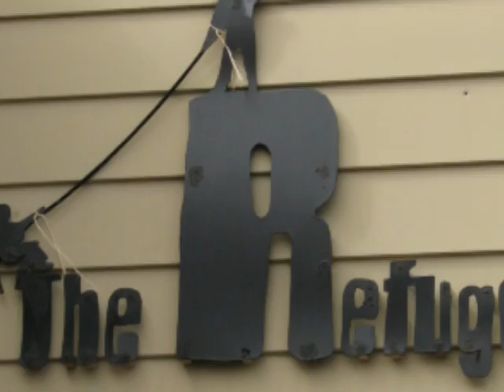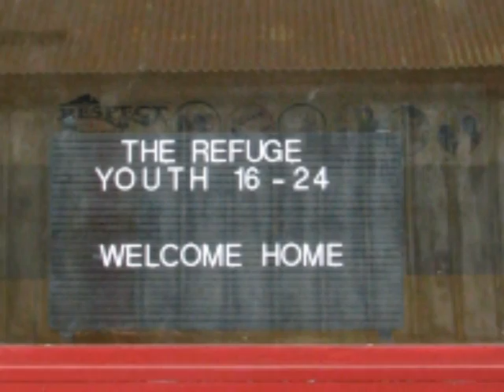Healing Begins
The Refuge is a drop in centre for homeless and street youth in Oshawa. We provide basic necessities and most importantly The Refuge is a place where youth come to heal. Our mission is to show Christ's love and kindness to the youth of our community through practical and compassionate means of intervention and prevention.